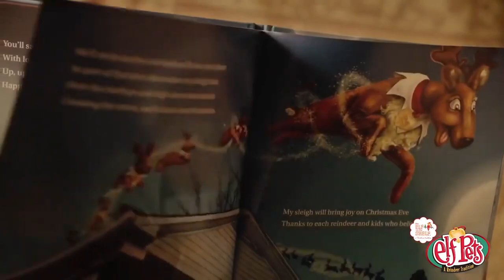Elf pets reindeer